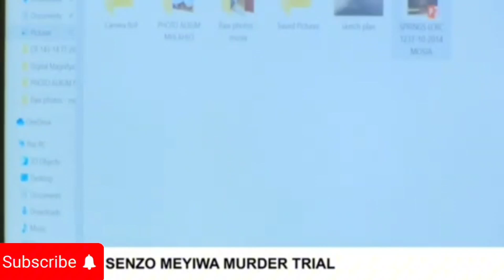Tumelo Madlala Cries As He Relates How Senzo Meyiwa Was Murdered!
In this video we are taking through those who were not following the Senzo Meyiwa Trial to have an understanding of where it began and where it is at the moment. Tumelo Madlala unable to hold back his tears when he relate what happened the day Senzo Meyiwa was murdered.